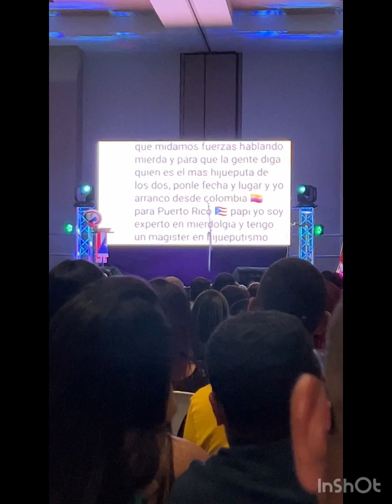John Jairo y El Mago 🧙‍♂️ 2 HP Juntos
Centro de convenciones de Cabo Rojo PR
Que mucho nos reímos 👏🤣👏